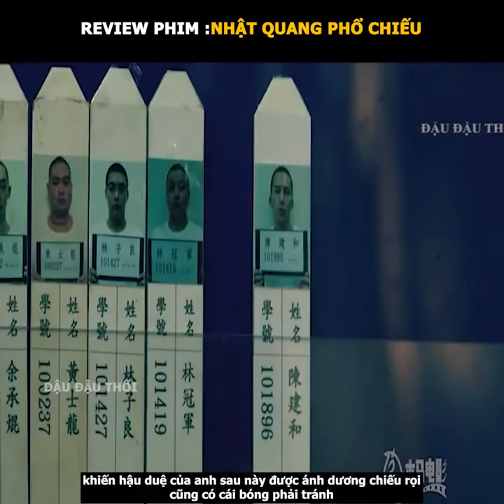Review phim nhật quang phổ chiếu 1080p HD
- Chúc mọi người xem phim vui vẻ nha!
- Review phim cho mọi người
- Mọi người hãy ủng hộ mình để mình ra thật nhiều video mới nha !!!